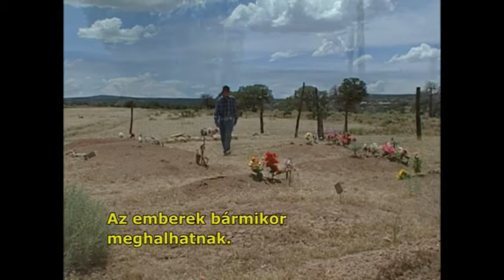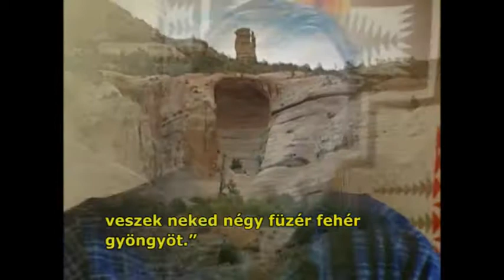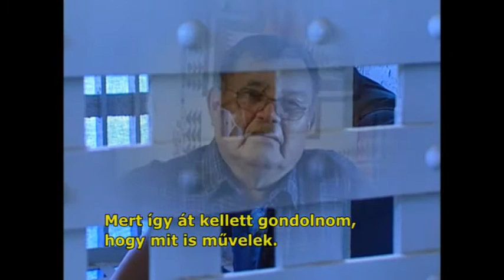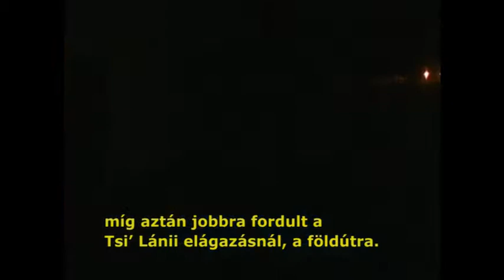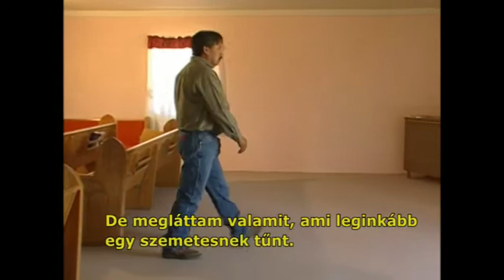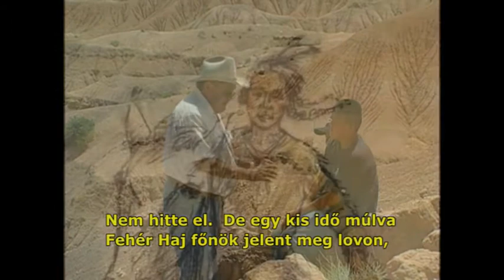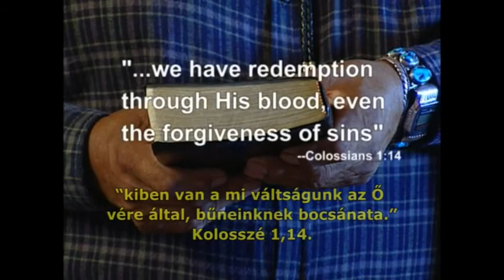Navajo Redemption (Hunagrian)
NAVAHÓ MEGVÁLTÁS

This is a true story about Pastor Harold Noble, who as a teen wanted to learn about life and how to be a “good person.” He asked his grandfather, a medicine man and tribal leader, how to do this, but he just didn’t understand. Later he turned to alcohol and ended up in jail. There he discovered what life is all about and he changed dramatically. Harold shares how he found answers for all of life’s questions when Jesus Christ changed his heart.